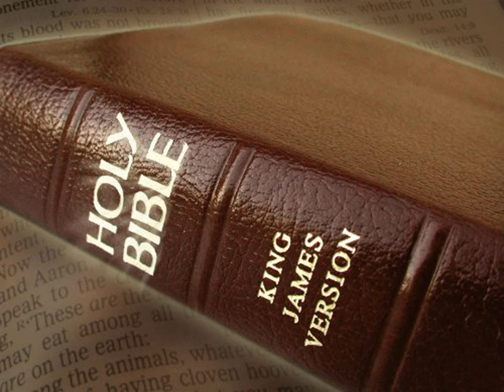King James Version Bible Audiobook Book of Deuteronomy Chapter 01